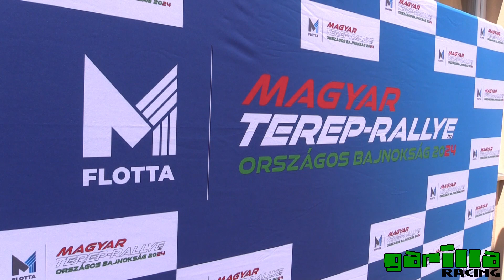Tóth-Kiss / Can-Am Maverick X3T // Riverside Baja 2024.-TheLepoldMedia